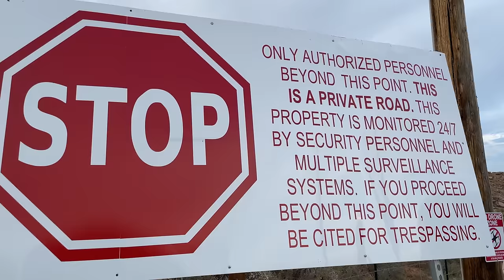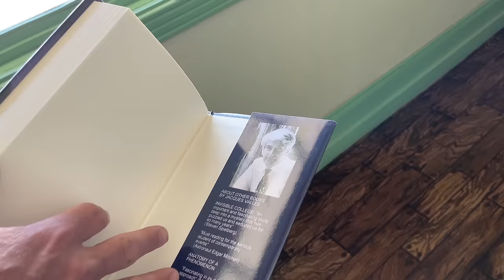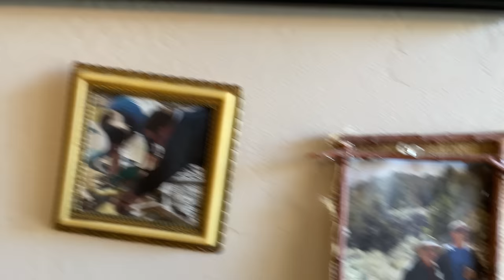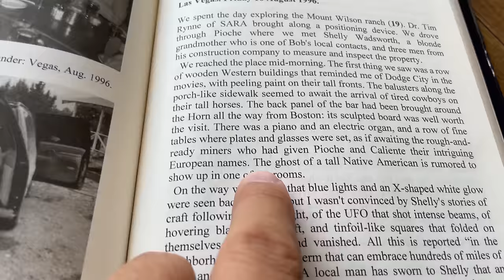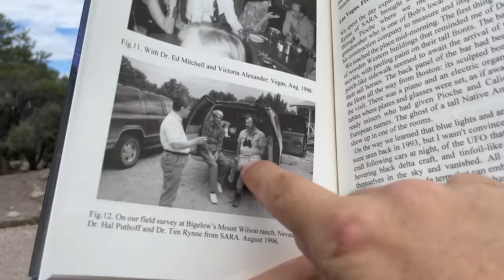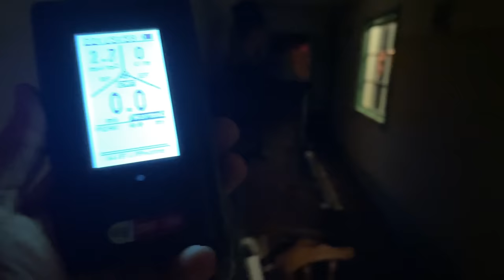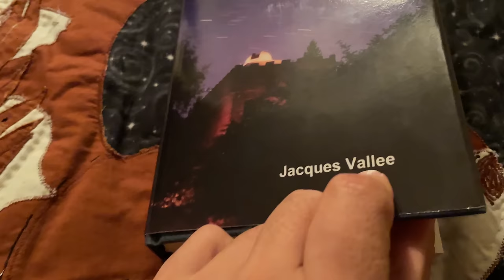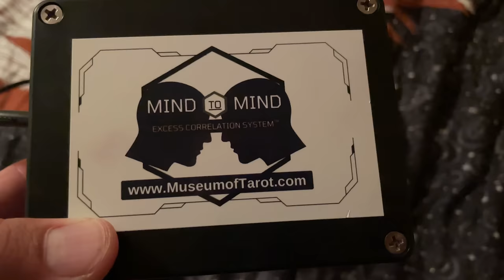Mount Wilson Ranch FULL DOCUMENTARY - Ancient Alien Contact and Paranormal Skinwalker Investigation